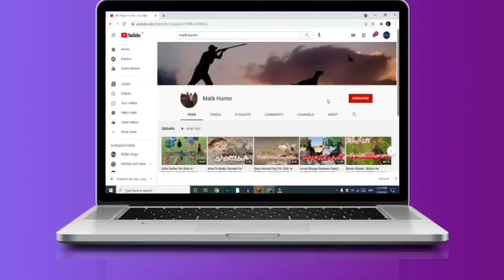English Pointer Dog Puppy Available For Sale | Pointer 2023